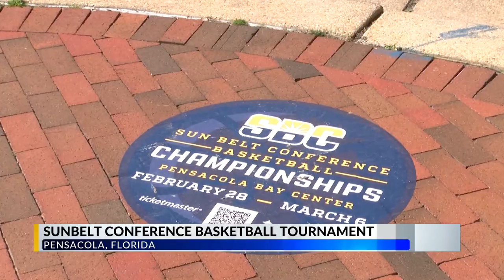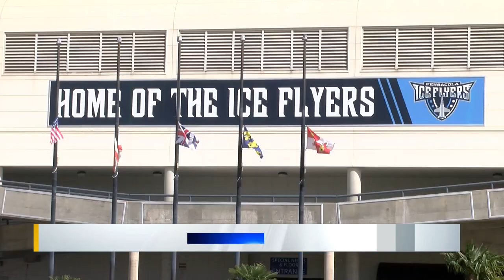Sun Belt conference basketball championship will bring fans and economic impact to city of Pensacola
Tip off for the Sun Belt Conference men and women’s basketball championship will take place February 28 at the Pensacola Bay Center with the championship games on March 6.